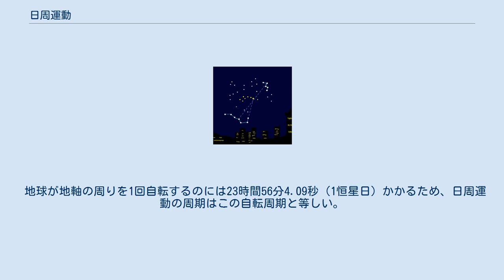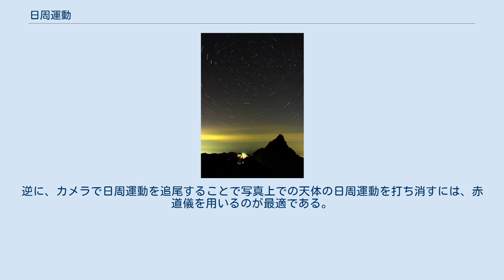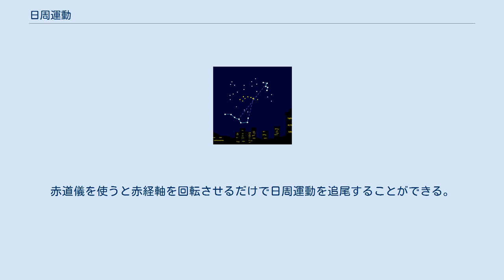日周運動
北極星の周りの星の日周運動 日周運動（にっしゅううんどう、英語: diurnal motion）とは、地球の自転によって、天球上の恒星やその他の天体が毎日地球の周りを回るように見える見かけの運動のことである。
天体の日周運動は、天の北極と天の南極を結ぶ軸の周りを回るように見える。
 地球が地軸の周りを1回自転するのには23時間56分4.09秒（1恒星日）かかるため、日周運動の周期はこの自転周期と等しい。
 なお、地球の公転によって、天体が1年の周期で東から西へ回るように見える見かけの運動を年周運動という。
年周視差および年周光行差は年周運動の一種である。
 天の北極を中心とする、北半球での周極星の回転 天体の日周運動の方向は、北半球から観測した場合には以下のようになる。
 したがって、北天の周極星は天の北極の周りを反時計回りに動くことになる。
北極星は、天の北極とほぼ同じ方向にあるため、あまり動かない。
 地球上の北極点では北や東西の方角は存在しないため、天体の運動は単純に向かって左から右へ動く。
天頂を見ると、全ての天体が天頂の周りを反時計回りに動くことになる。
 南半球での日周運動は、北半球での運動とは北と南、また左と右が入れ替わった動きになる。
東と西は入れ替わらない。
また、天の北極の代わりに天の南極が回転の中心となる。
南半球では周極星は天の南極の周りを時計回りに動く。
 赤道上では、二つの天の極は地平線上にあり、日周運動は北極星の周りを反時計回りに（左回りに）、また天の南極の周りを時計回りに（右回りに）動くように見える。
二つの極を除いて全ての天体は東から西に動く。
 ある天体が日周運動によって天球上を一日に動く経路（地平線下の経路も含む）の長さはその天体の赤緯の余弦 (cos δ) に比例する。
したがって、天体の日周運動の速さは cos δ × 15 °/時 = 15'/分 = 15"/秒 となる。
この速さを別の尺度と比較すると以下のようになる。
 天体の日周運動はカメラを固定して長時間露出撮影を行なうと観察することができる。
天の極に近い周極星はゆっくりとしか動かない。
逆に、カメラで日周運動を追尾することで写真上での天体の日周運動を打ち消すには、赤道儀を用いるのが最適である。
赤道儀を使うと赤経軸を回転させるだけで日周運動を追尾することができる。
赤道儀の中にはモーターを使ってこの追尾（恒星時運転）を自動で行なえるものもあり、天体望遠鏡の架台として広く普及している。